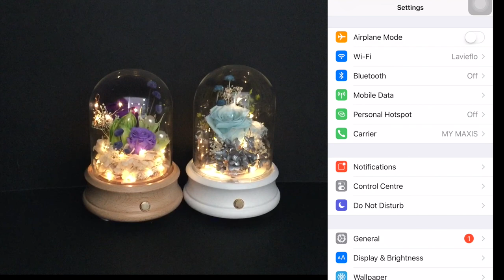Bluetooth Speaker BellJar Pairing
Our newest collection Bluetooth Speakers with LED is here!
Grab it now and connect it to your devices with Bluetooth connection (iPods, Tablets, Smartphones, Laptops).

Don't know how to use it? Just follow through with this video.